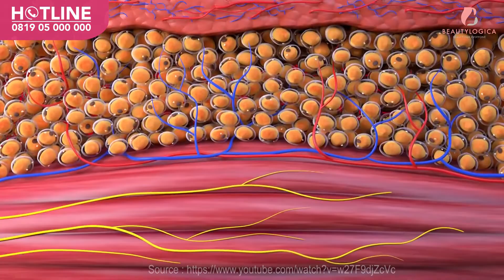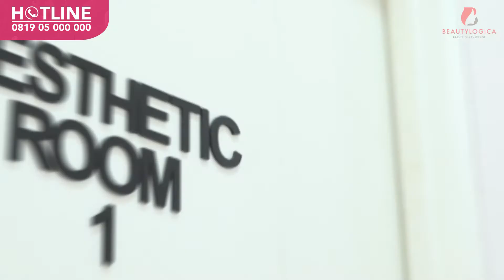DAPATKAN PERUT SIXPACK SECARA INSTAN TANPA OLAHRAGA? EMANGNYA BISA?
Beauties,
kamu sudah berusaha keras menjaga pola makan, bahkan melakukan olahraga berat, tapi perut sixpack-mu belum juga terbentuk?
Lakukan Emsculpt Treatment di Beautylogica Clinic yuk!

Emsculpt adalah perawatan non-invasif yang menggunakan alat berteknologi HIFEM (High Intensity Focused Electromagnetic). Dengan teknologi ini, Emsculpt dapat membuat otot mencapai kontraksi super maksimal. Dalam 30 menit sesi perawatan, prosedur ini mampu disetarakan dengan 20.000 kali sit up dan squat. Dengan rutin melakukan emsculpt, proses pembakaran lemak dan pembentukan otot perut sixpack akan bisa kalian lakukan dalam waktu yang sangat instant

perut sixpack